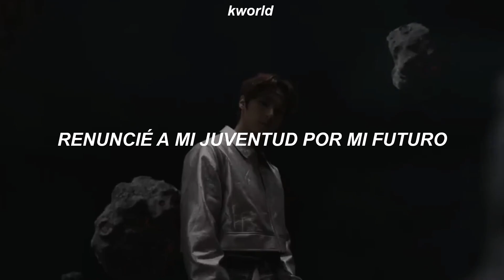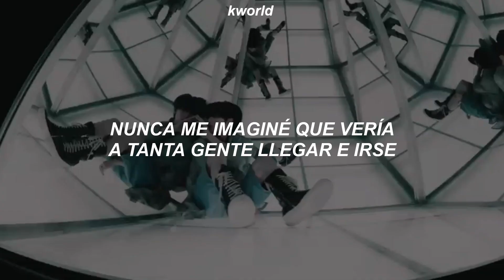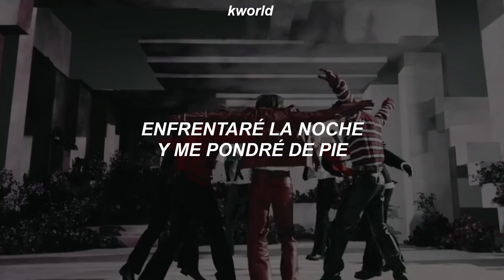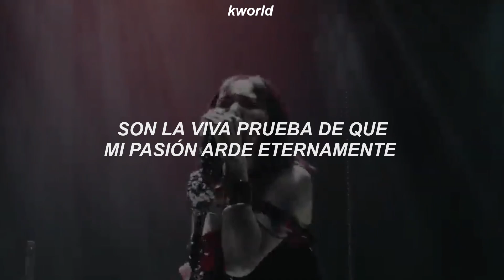Stray Kids - Social Path (feat LiSA) (Sub Español)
Stray Kids - Social Path - Sub Español
Stray Kids - Social Path - Traducida al Español
Stray Kids - Social Patha - Trad Español

→ all the copyright goes to Stray Kids